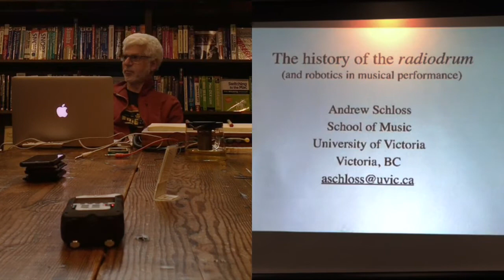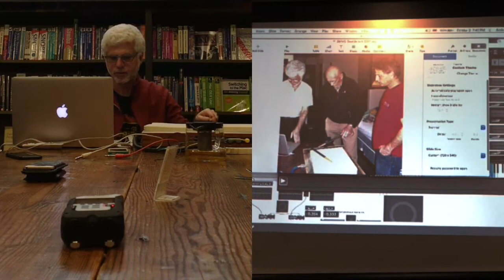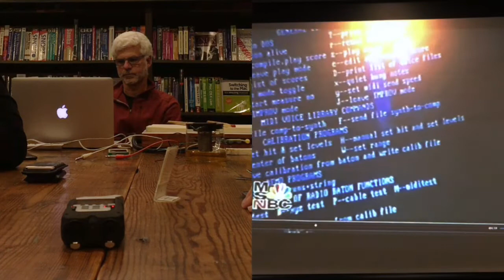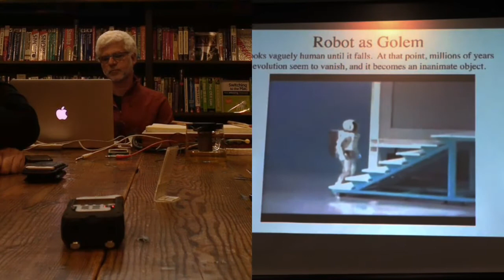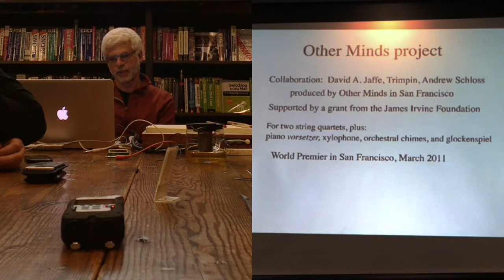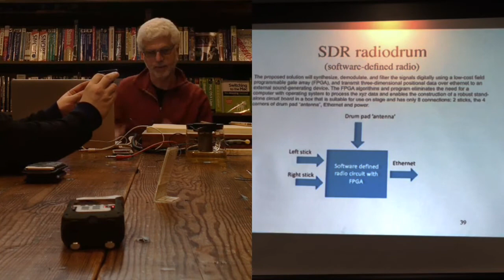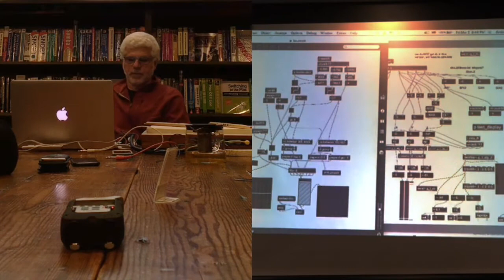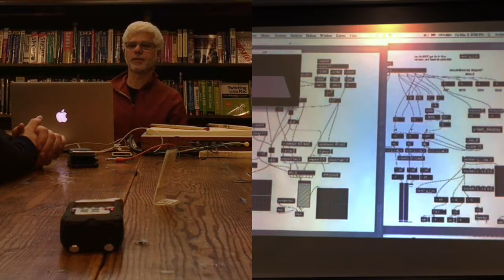Andrew Schloss—history of the radiodrum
Dr. Andrew Schloss talks about the history of the Boie/Mathews radio drum and his work with it.